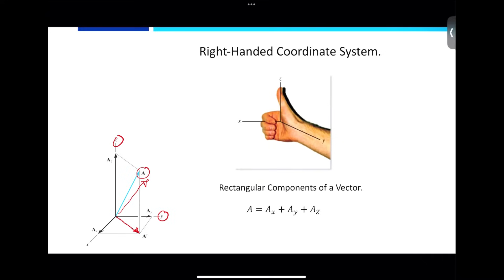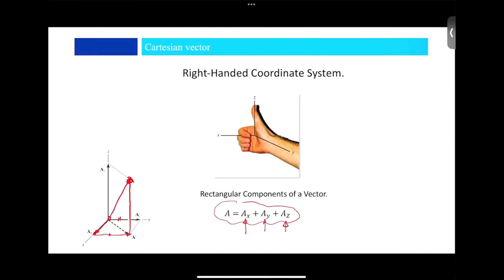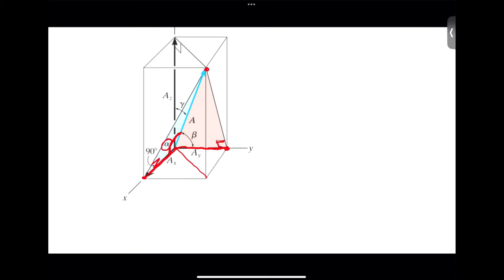Week 01 Force Vectors